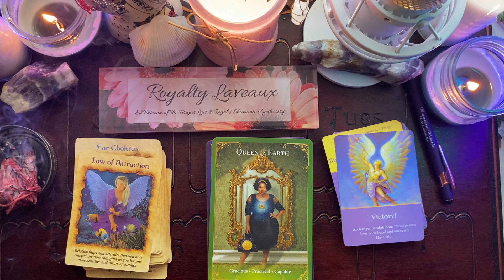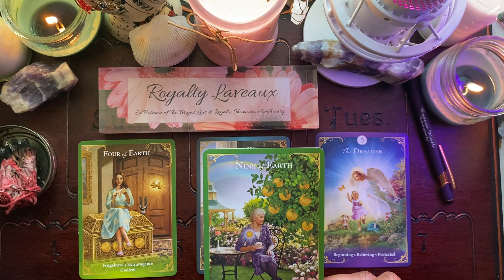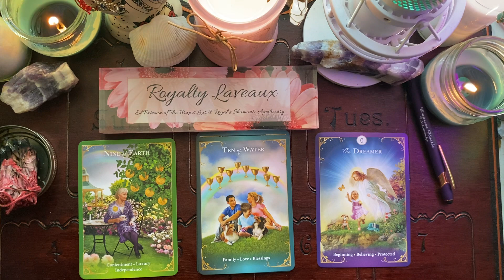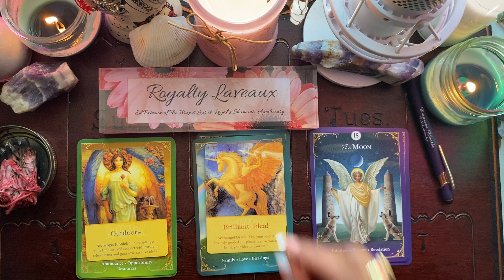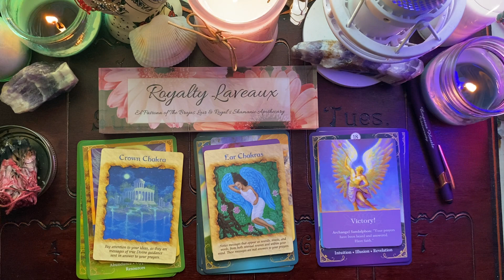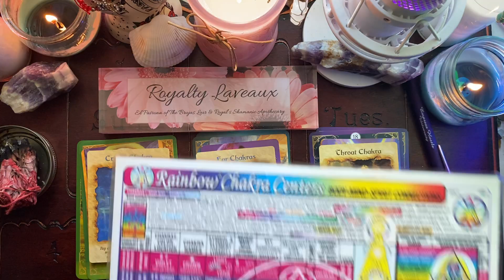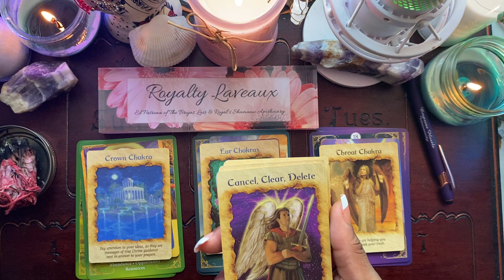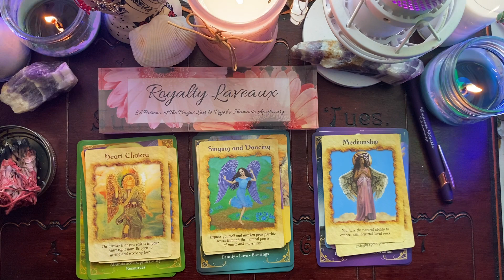ANGEL MESSAGES🪽✨HERE’S WHAT U NEED 2 KNOW NOW ARE U 🫵🏽HEARING THE MSGS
Recorded Tuesday March 26,2024
Late Upload

Angel messages

Timeless messages Pick A Pile

Hii tribe, I hope these messages give you the clarity and confirmation that you've been seeking. There is so much light and peace in this reading and I love it. Your prayers are being answered and you are about to be blessed and rewarded. This reading is for Sun, Moon and Rising signs. Only focus on what resonates and don't worry about what doesn't. Remember to never force the reading. 😊✨🌺🎀✨

Social Platforms

Which helps this channel and our tribe grow. Thank you to everyone who shops on my Thank you to all of those who book, classes, rituals, readings and more via my website and social platforms. Thank you to all of those who donate, to THE BRUJAS LAIR. The love and support means so much to me, so Thank you for being apart of my journey and my vision.

⚠️ BEWARE OF SCAMMERS ANY OTHER PAGES ARE FAKE⚠️

I DO NOT RANDOMLY REACH OUT TO CLIENTS ON MY CHANNEL OR THROUGH ANY OTHER SOCIAL PLATFORMS. IF ANYONE REACHES OUT TO YOU CLAIMING TO BE A MEMEBR OF THE BRUJAS LAIR, AND YOU HAVE NOT REACH OUT TO US FOR A READING, CLASS, PRODUCT, GENERAL QUESTIONS ETC. PLEASE BE AWARE THAT IS NOT US.

If you would like to book a personal reading, you may do so by visiting my Click on the Book online tab to select the reading of your choice. If you are not sure what reading or service you need. Also, if you would like to book me Madrina  Royalty Laveau, you have the option of choosing my name from the list of members given. I
f you do not see my name, you may still book your reading, by choosing another member and sending us a message to let the team know you would like to be read, or have your services done by me as well.

If you would like to receive a reading through email, let us know by emailing
, and I will respond with your appointment pricing, and scheduling information.

Peace ☮️
Love ❤️
Abundance 🎉🤑🏘️